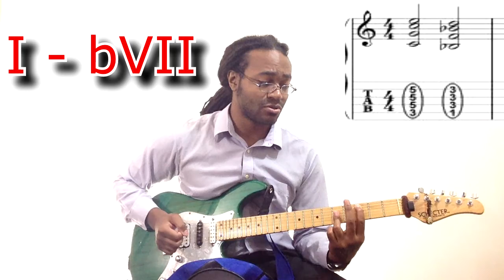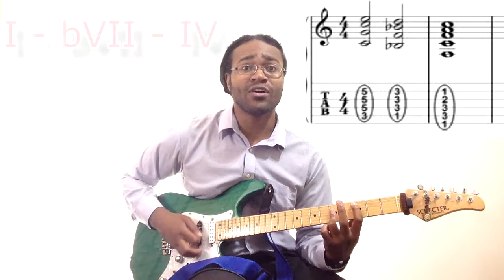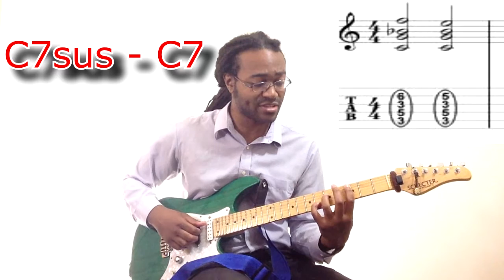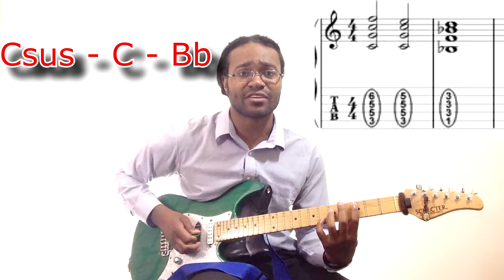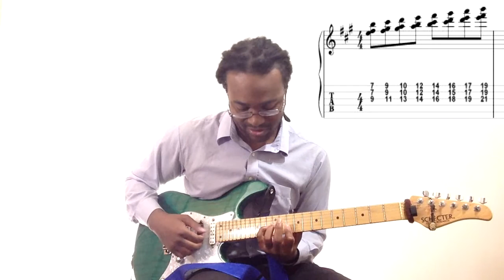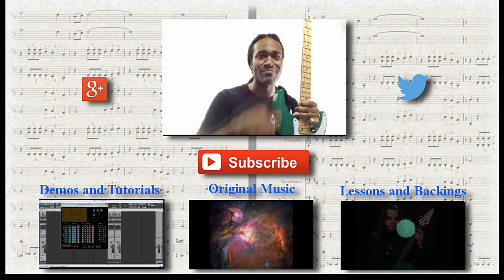Mixolydian - Modal Harmony #5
In this video I go over the 5th mode of the major scale, the mixolydian mode. Check it out for the harmony and common chord progressions that come from this mode.